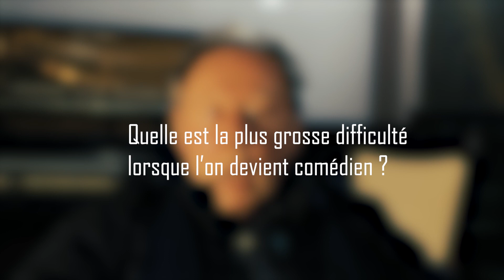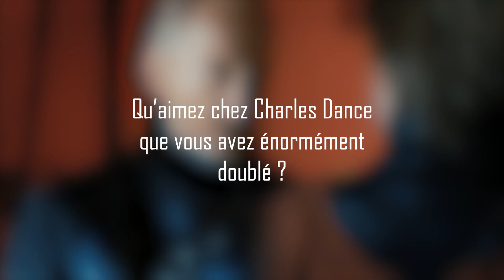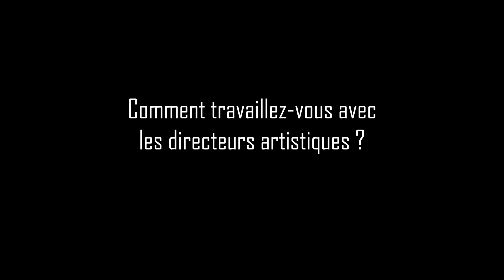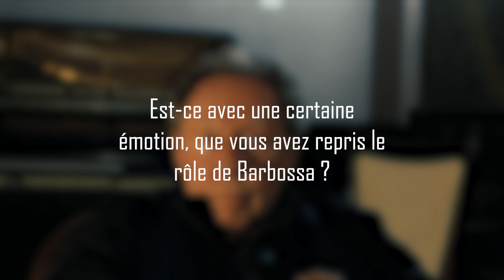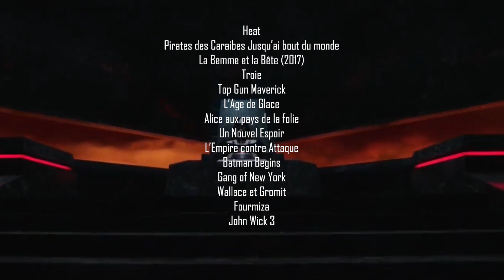Comment il est devenu LA VOIX DE DARK VADOR !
Rencontre avec le comédien Philippe Catoire dont on ne présente plus la carrière aussi bien prolifique dans le théâtre que dans le doublage !!

Ecriture et montage:
Aurélien Lexcellent

CHAPITRES :
00:00 : Introduction

1:02 : Débuts de comédien

3:02 : Capitaine Crochet

5:02: Lord Farquaad

7:54: Charles Dance

10:52 : Barbossa